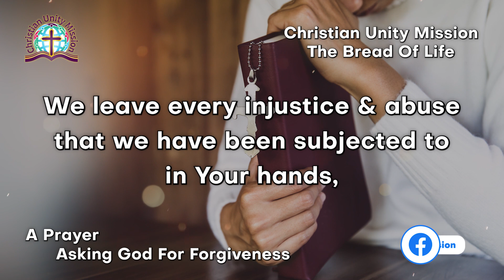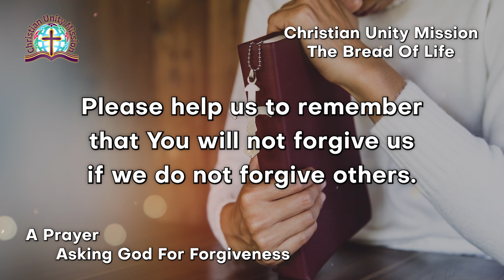The Bread of Life | A Prayer Asking God For Forgiveness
Today's Prayer
🔴A Prayer Asking God For Forgiveness 🔴

Jesus our Lord and Savior,
We thank You for Your abundant grace, giving us Your gift of salvation.
We know that we do not deserve it but You are a good and merciful God.
You forgive all our sins in Your precious blood, but You asked us to forgive others as You have forgiven us.
Please help us in Your Holy Spirit to forgive those who have wronged us.
Help us to move towards reconciliation.
We leave  every injustice and abuse that we have been subjected to in  Your hands, for You who judges righteously.
Please help us to remember that You will not forgive us if we do not forgive others.
We pray that we be filled with Your love, compassion and forgiveness.
We pray that we be able to humble ourselves and think of other’s needs over our own, and be willing to forgive with the hope of forgetting the offense.
Help us please Lord, to restore and renew broken relationships, doing our best to live peacefully with everyone.
Amen.